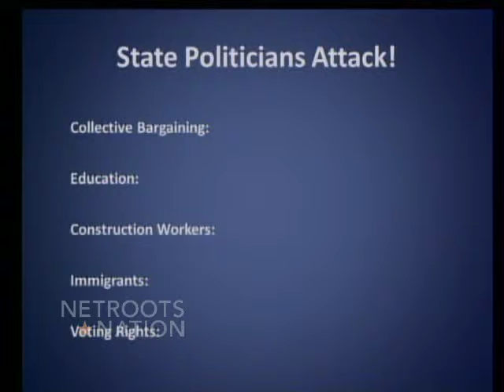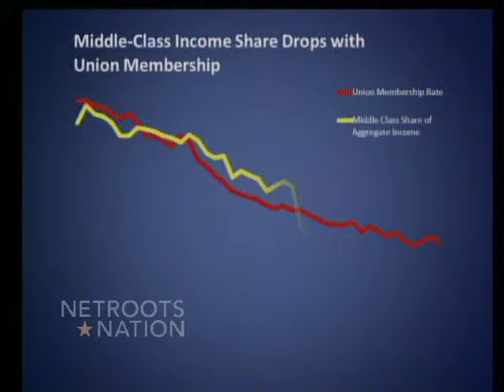Liz Shuler, Netroots Nation 2011